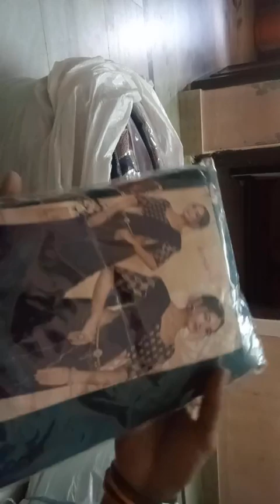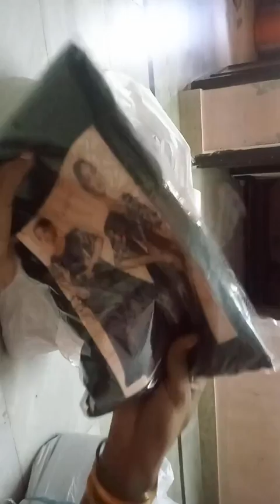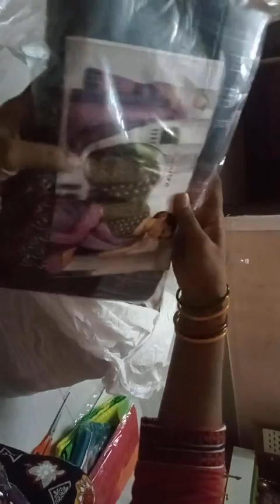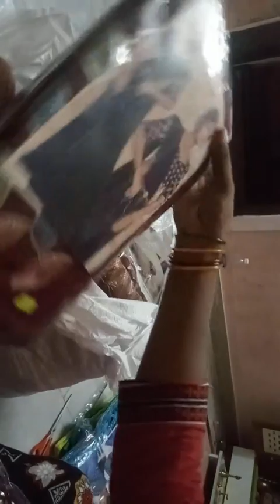INSTA Trending collection Diwali offer 💃 JJ BOUTIQUE 💃 Designing & Stitching(Textile) DM 7339637985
Thank for joining

Hi friends
JJ bujjima ✂️💃 tailoring 💃✂️

@jj bujjima ✂️💃 tailoring 💃✂️

And click 🔔🔔🔔 icon for future notification